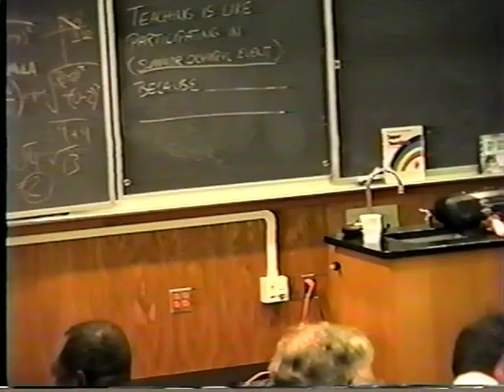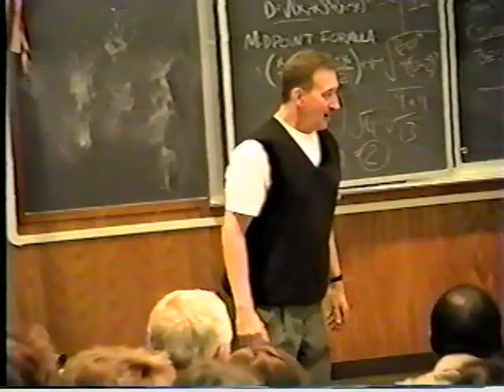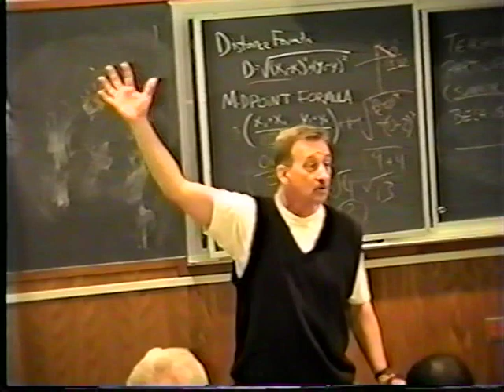The Importance of Presentation Skills in Teaching: Steve Sassaman.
The most important thing you can do as a teacher is make that one to one connection with students. Teachers must be excellent presenters.